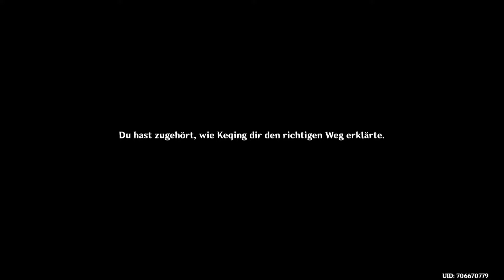Kapitel I - 3. Akt - Ein aufsteigender Stern - Teil 1 - Genshin Impact (Let's Play Deutsch) Part 61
Genshin Impact ist eine Plattformübergreifendes Action-RPG.
Als Held oder Heldin ist man auf der Suche nach seinem Bruder (oder Schwester), welche durch eine seltsame Person in eine andere Welt befördert wurde. Selber konnte man dem Wesen auch nicht entfliehen und wacht in einer Welt namens Teyvat auf.
Das Abenteuer beginnt mit der Treuen Paimon, welche einem in allen Lebenslagen hilft.
›› Genshin Impact ‹‹
Action-RPG von miHoYo
Release: 2020 für PC, PlayStation 4, iOS und Android